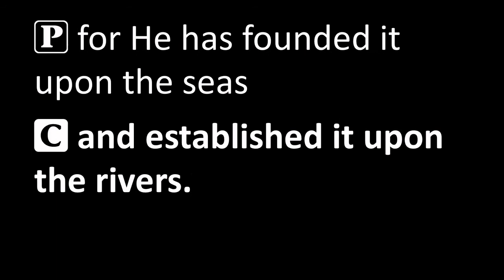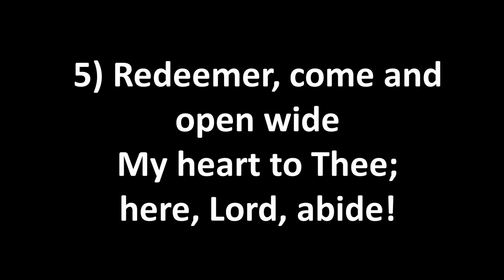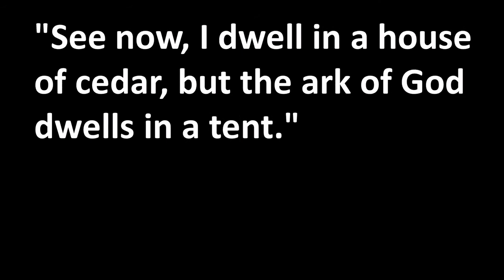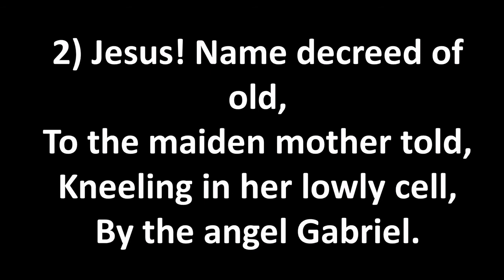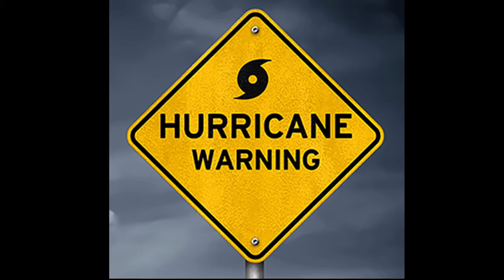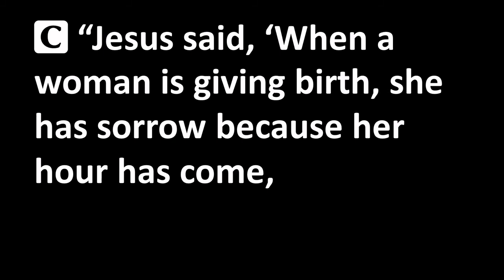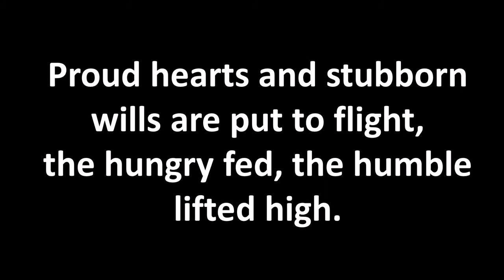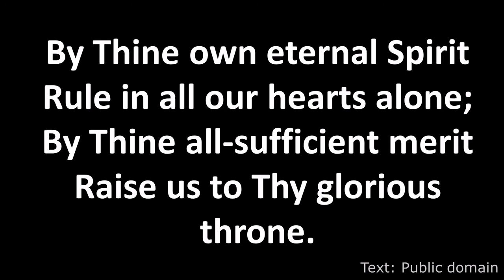December 20 Service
Service for December 20, 2020 at Memorial Lutheran Church and Student Center, Ames, IA. Pastor David Beagley preaches a sermon titled “The Name of Jesus” based on Luke 1:26-38.. Pastor Mark Heilman serves as liturgist. serves as organist. Mason Koeritz and Pam Millen serve as Lectors. Dean Stickrod helps with congregational singing and responses. Eliza and Lida Teske sing “Shine, Advent Candle, Shine” by Jean Anne Shafferman. Used by permission.
Our address:
2228 Lincoln Way
Hymns and Liturgy Used by permission of CPH, LSB Hymn License no. 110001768